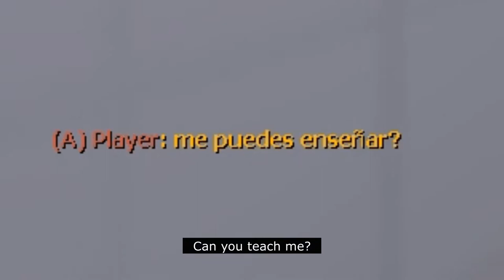Pranks in Half Life - Trolling noobs / Bromas en half life - Troleando noobs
Hello, I'm Miguel AKA SalchiTV it's a pleasure to be able to help you all through this twitch channel playing my favorite video games.

What am I going to use the collected money for?

To stay motivated and in touch with all of you through these good games.
To buy more support materials for my streams such as cameras, monitors and everything related to devices to make good streams and create better friendship bonds.
To revive forgotten shooting games that are about to disappear.
To share all my knowledge about shooting games live, especially improving AIM.

Hola, Soy SalchiTV real name Miguel, es para mi un gusto poder ayudarles a todos ustedes a través de este canal de twitch con Streamings de video juegos o acerca de los video juegos que más se jugar.

¿Para que voy a utilizar el dinero recaudado?

Para seguir motivado a estar en contacto con todos ustedes a través de estos buenos juegos.
Para comprar mas material de apoyo para mis streamings como cámaras, monitores y todo lo relacionado a dispositivos para hacer buenos streamings y crear mejores lazos de amistad.
Para revivir juegos shooter olvidados, o que están por desaparecer.
Para compartir en vivo todo mi conocimiento acerca de juegos shooter, especialmente mejorar en AIM.

HL and AG Settings:

* Download the two links and paste all the files in the valve folder *

Mousepad and Mouse Specifications / Mousepad and Mouse Settings

Steelseries mouse pad: 45 cm

Mouse: Logitech G403 cable

400 dpi and 3.5 in-game sensitivity
Mouse sensitivity in windows settings: I use it one line down the middle.
In-game mouse enabled options: Mouse look & Raw mouse input
have the gl_vsync 0, usually when installing the game, it is in 1 and that would affect the sensitivity of the game.
m_yaw 0.020
Windows screen resolution 1920 x 1080 / same resolution within the game
75 Hertz
Config that I use in HL and AG:

(There are two files Config and Userconfig, I would recommend that if you do not know how to manipulate these files do not delete your original config since you would not know how to put everything in order.)

Remembering that all these specifications are for HL & AG Steam, I don't know if they work for the NO steam game.